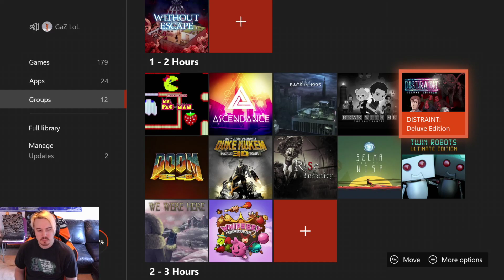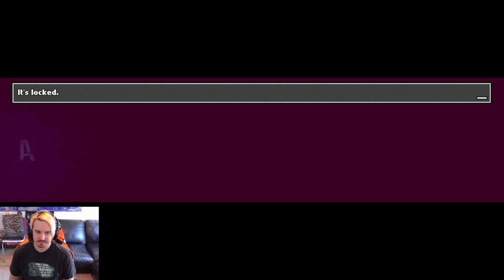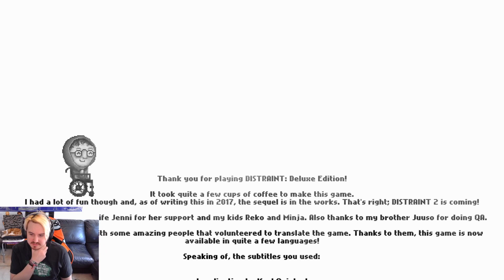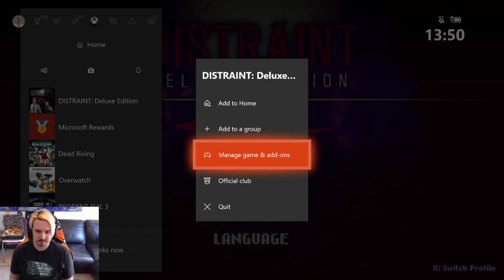Distraint Full Playthrough (1000G a Day for a Year - Day 123)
Day 123 of my challenge to get 1000G a day for all of 2020, today we played
two games again starting with Distraint a dark and spooky point and click game that was really cool and the art style was rad!